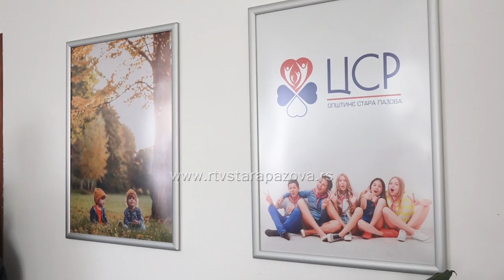Uspešan projekat za pomoć deci sa poremećajem u ponašanju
Projekat  „Razvoj i implementacija programa kao odgovor na potrebe dece sa poremećajem u ponašanju“ koji se realizuje od aprila prošle godine u saradnji sa Centrima za socijalni rad Stara Pazova i Bijeljina, do sada je dao veoma dobre rezultate, a opština Stara Pazova će podržati njegov nastavak.  O ovome su danas razgovarali  Maja Miljković, direktorka Pokrajinskog zavoda za socijalnu zaštitu i Rada Žugić, direktorka Centra za socijalni rad Stara Pazova sa predsednikom opštine Đorđem Radinovićem.